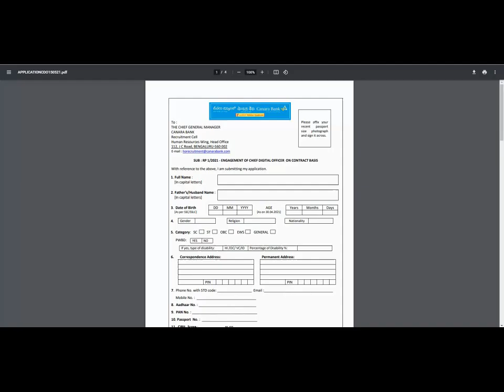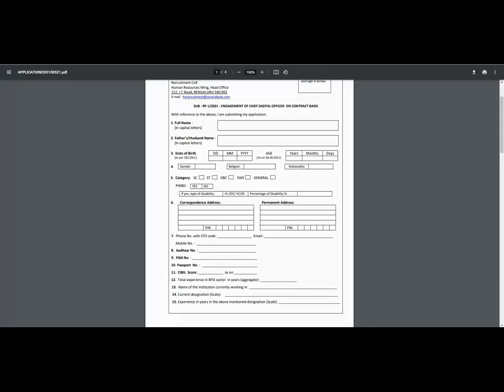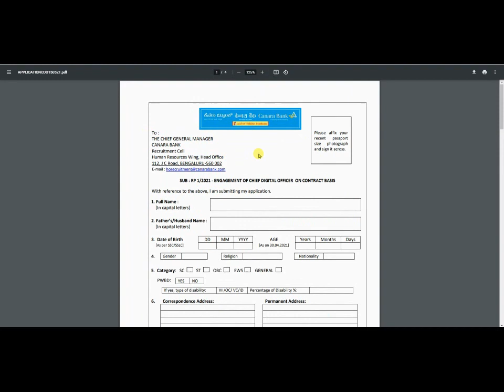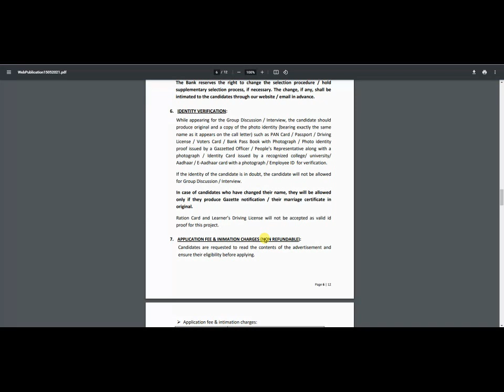Canara Bank Recruitment 2021 Work From Home Jobs | June 2021